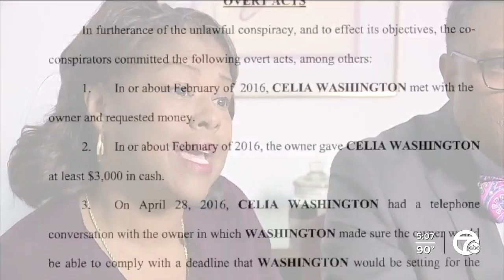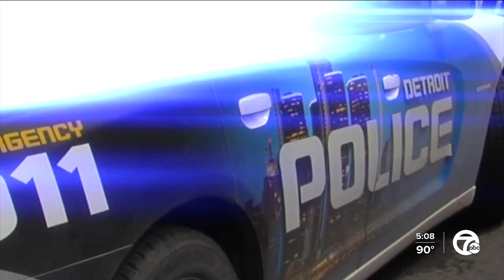Mayor Duggan speaks on corruption investigation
Detroit Mayor Mike Duggan speaks about the corruption investigation involving towing one day after two city council members homes and offices were raided.